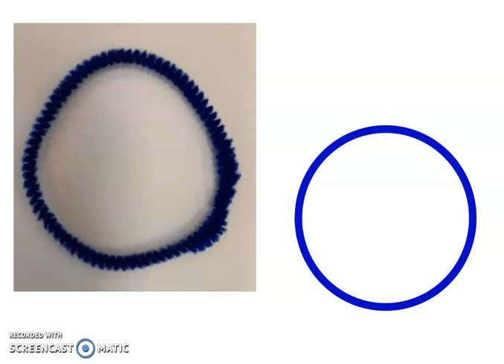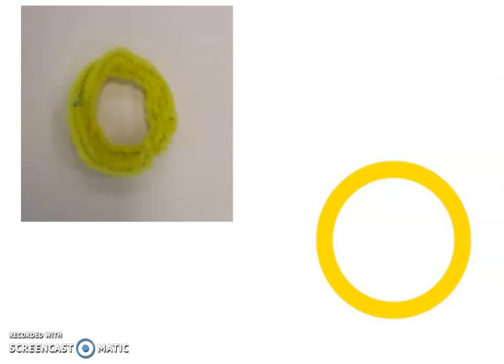La comptine "Des ronds bien rangés"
Des ronds bien rangés. La comptine de Christina Dorner, utilisée dans la méthode Accès " Vers l'écriture Grande Section" est mise en image. Elle peut être utilisée pour aborder la notion de cercles concentriques en graphisme pour des classes de maternelle.